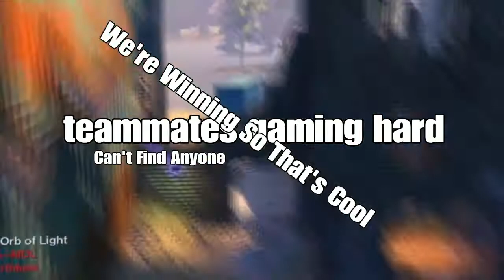so D2 doesn't have ice breaker....no problem (D1)